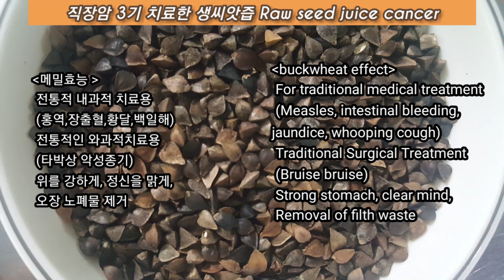항암 쥬스#씨앗즙#건강에 좋은 씨앗즙만들기, 엔절녹즙기로 사용함 Making seed juice, excellent effect of seed juice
씨앗즙은 황산화 능력이 대단합니다 , 면역력을 높혀주고 치료에 많은 도움이 됩니다